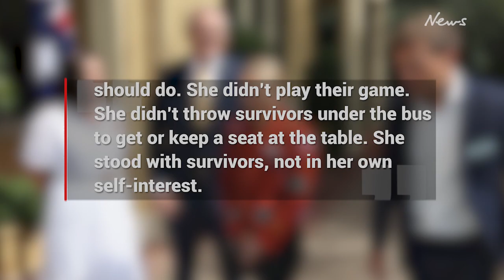Grace Tame’s true intentions with Scott Morrison revealed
It's the photo causes heated debate across Australia but Grace Tame knew exactly what she was going with her silent protest.